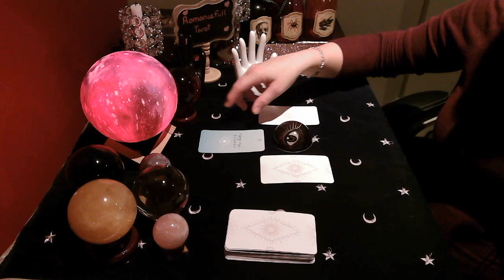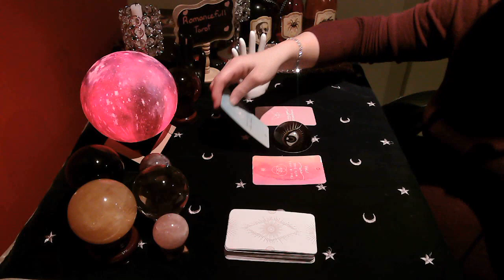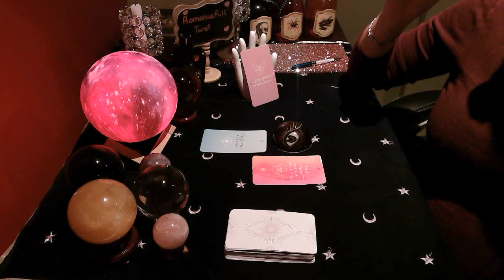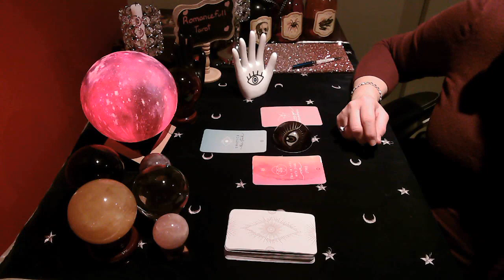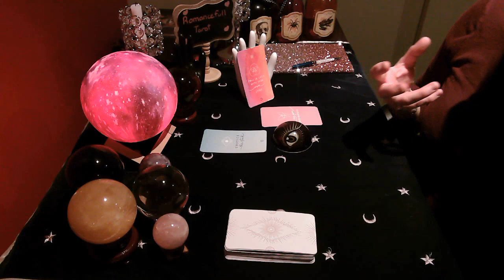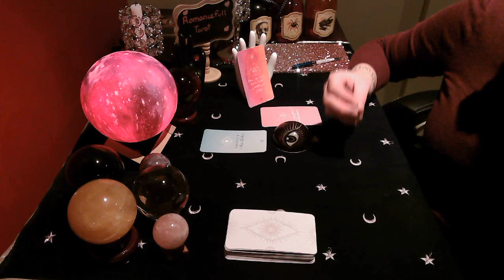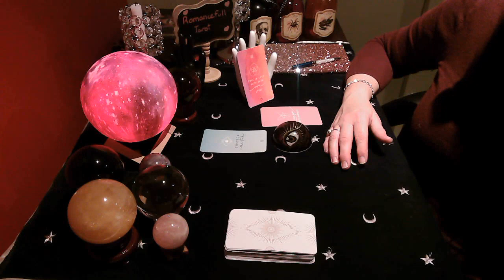🔮LEO🔮Important The UNIVERSE has MESSAGES for YOUR SOUL ✨TAROT READING💖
LEO Important The UNIVERSE has MESSAGES for YOUR SOUL TAROT READING Find out what guidance the Universe has for you today! June 2021

1 question reading : 40 US